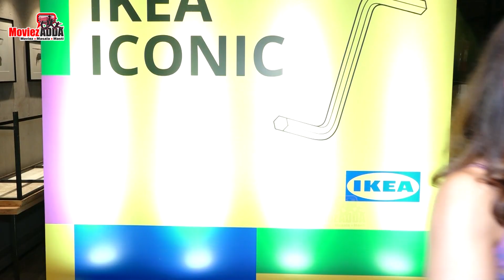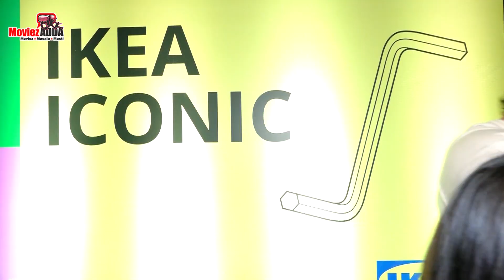Soha Ali Khan, Kunal Kemmu & Bhagyashree's Son Abhimanyu Dassani Graces IKEA Grand Event